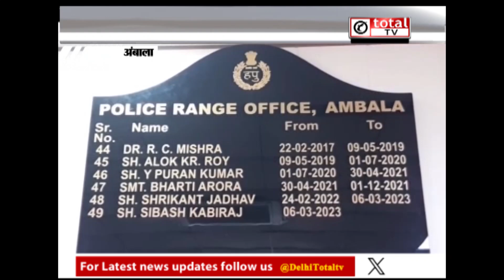हरियाणा में नए आपराधिक कानूनों को लेकर पुलिस विभाग को दी जा रही है ट्रेनिंग